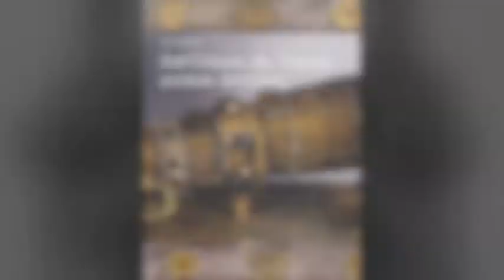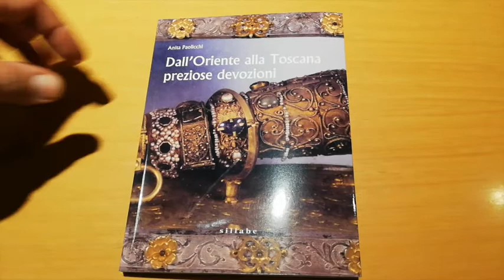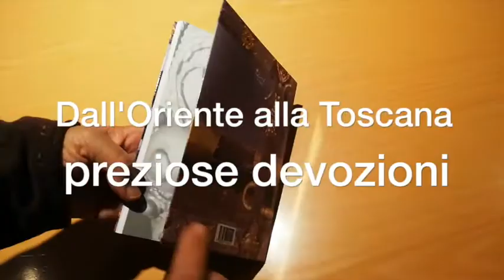Dall'Oriente alla Toscana preziose devozioni. Anita Paolicchi. sillabe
Negli ultimi decenni il tema del culto dei santi e della circolazione delle reliquie ha in generale beneficiato di una crescente attenzione da parte degli studiosi, sottraendole ai limiti di una loro considerazione in ambito esclusivamente religioso.

È da quest’ultimo arrivo che muove lo studio condotto da Anita Paolicchi, proponendo un’articolata attenzione al diverso approccio a tali oggetti di fede nella originaria realtà del culto in area bizantina e nel contesto cultuale occidentale.

Evidente in particolare emerge il passaggio da una presentazione epidittica, in cui la reliquia è mostrata nella sua fisicità, a una presentazione narrativa, in cui i sacra pignora diventano tutt’uno con l’oggetto d’arte che a seconda dei casi li accompagna, li include o li cela.

Un passaggio in cui risuona lo stesso diverso carattere delle rappresentazioni visive del sacro, che dall’incorporeità funzionale all’ortodossia orientale trascorre in occidente alla mimesi del reale.